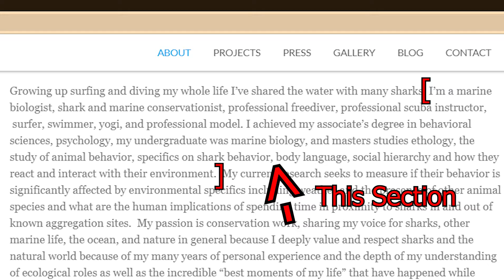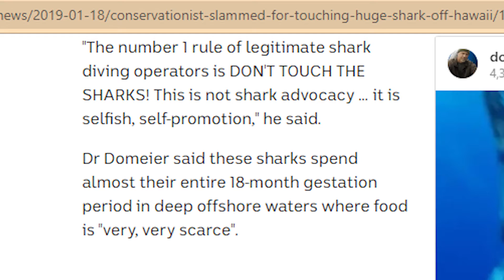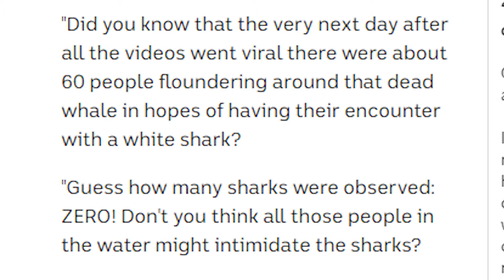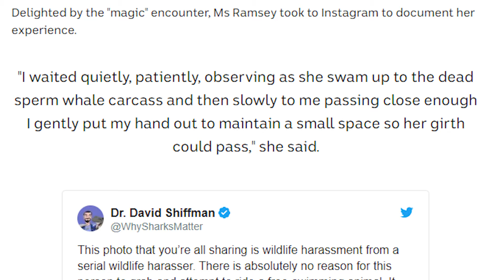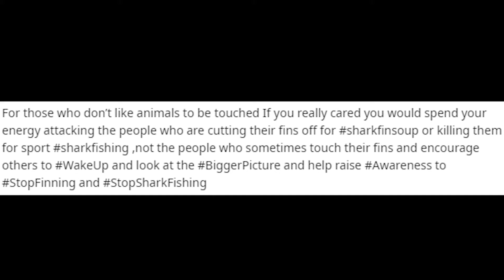Ocean Ramsey is a Fraud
I haven't seen very many people talking about this so I thought I'd shed some light on it.